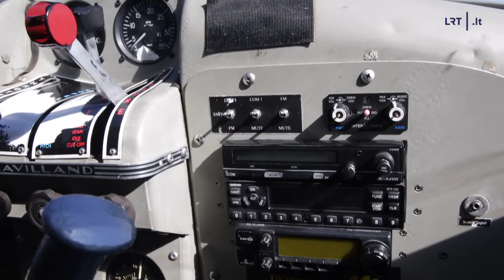Laukinis Eglės pasaulis. Didžiųjų lokių ir ledkalnių galybę pajutusi Eglė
Jei ne greita kapitono reakcija, grimztantis ledkalnis galėjo pasiglemžti fotografės ir su ja buvusios komandos gyvybes.